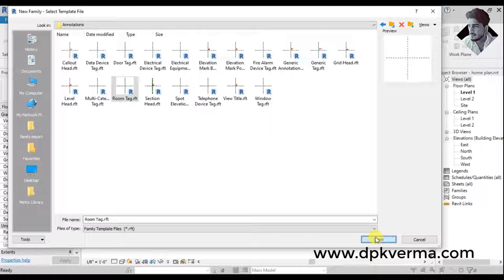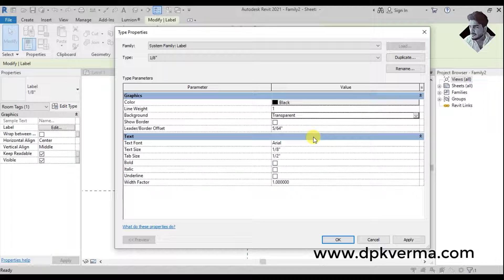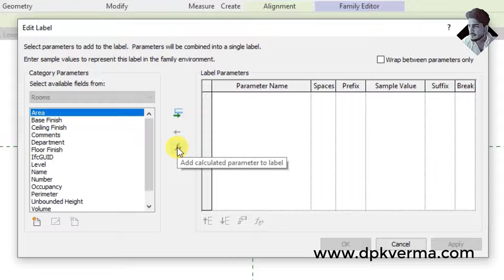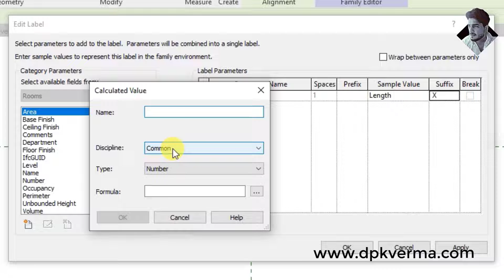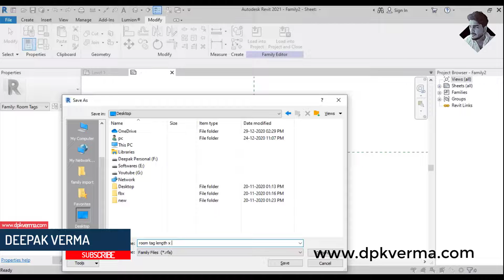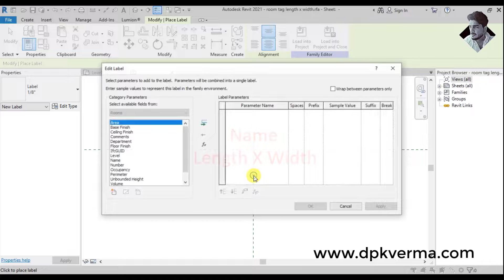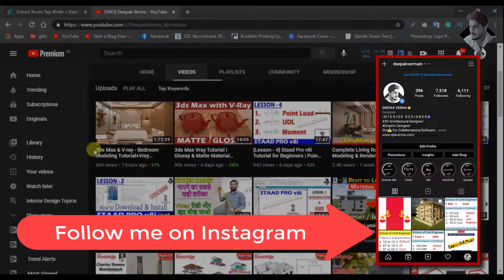#71 | Revit Tutorial - Automatic Room Dimensions (Room Tag)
Learn how to automatically add room dimensions in Revit with ease! This tutorial covers step-by-step methods to generate precise room measurements using automation tools. Save time and improve accuracy in your architectural projects.